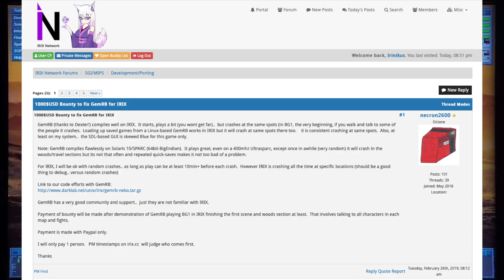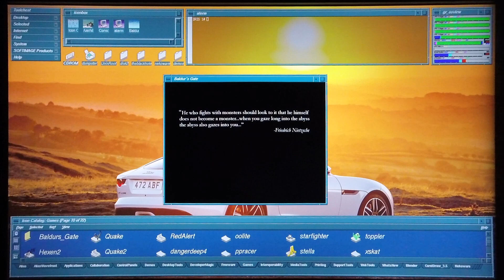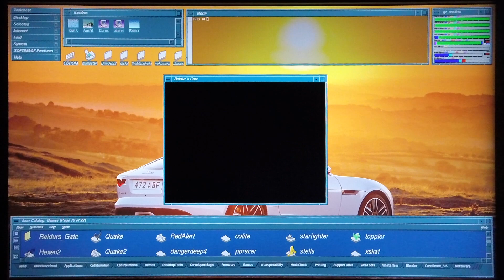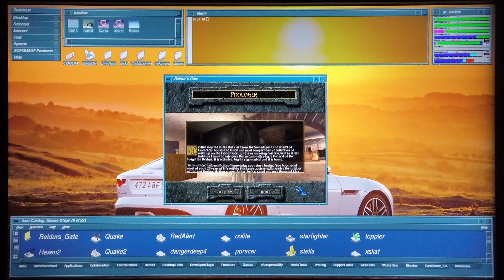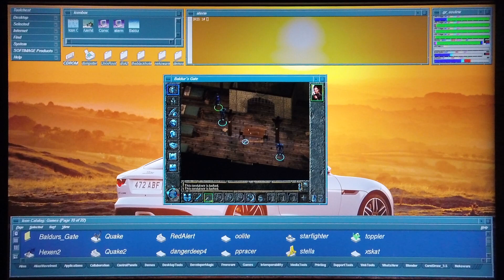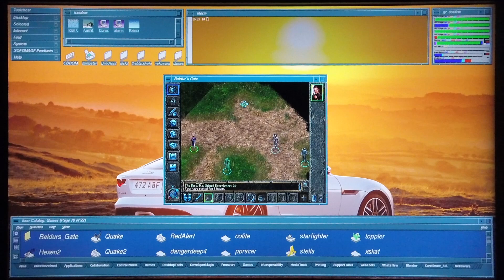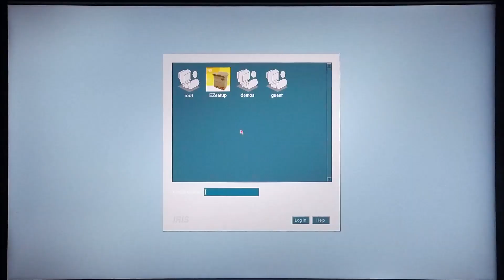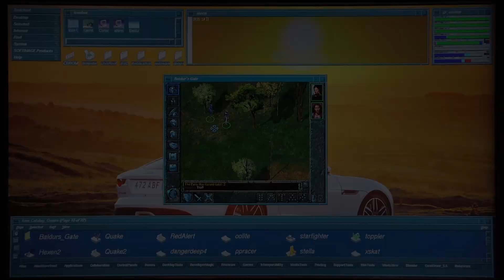Baldurs Gate running on an SGI Tezro in IRIX 6.5.30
This video shows Baldurs Gate running using GemRB on an SGI Tezro in IRIX 6.5.30.